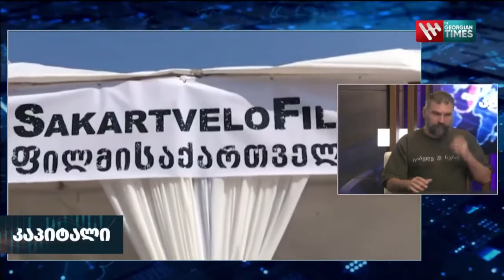ნიკოლოზ ხომასურიძის კინო რუბრიკა - სტუმარები ჭაბუკა ამირანაშვილი და ბაკურ ხუნდაძე - გაბედე 20 ნება!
ქართული კინოს განვითარებისა და მხარდაჭერისთვის! ჩვენი კინო რუბრიკა სანდრო ვეფხვაძის ბიზნეს გადაცემაში "კაპიტალი • Capital" და ჩვენი სტუმრები არიან კომპოზიტორი და მუსიკალური პროდიუსერი ჭაბუკა ამირანაშვილი და კომპანია "ავტობანი"-ს ხელმძღვანელი, ბაკურ ხუნდაძე. ჩემი მაისურის კოლაბორაცია 𝗗 𝗔 𝗗 𝗘 𝗦 𝗛-დ ა დ ე შ